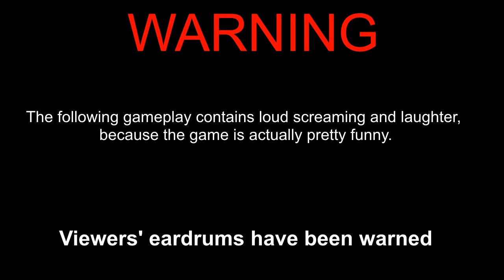BattleBlock Theater Co-Op ~ Ep. 3 ~ Toasty Monsters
This game was free with Gold membership on Xbox Live, so Jeremy and I play it and laugh our strange polygonal butts off. Plus. we are burnt by toast.

Technicals:
Game -- BattleBlock Theater
Developer -- The Behemoth
Commentary -- BrandonCMaximum, gunsNbenches
Capture -- HD PVR 2 Gaming Edition
Computer -- HP G42